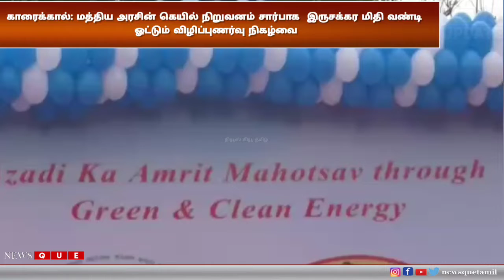மத்திய அரசின் கெயில் நிறுவனம் சார்பாக இருசக்கர மிதி வண்டி ஓட்டும் விழிப்புணர்வு நிகழ்வை